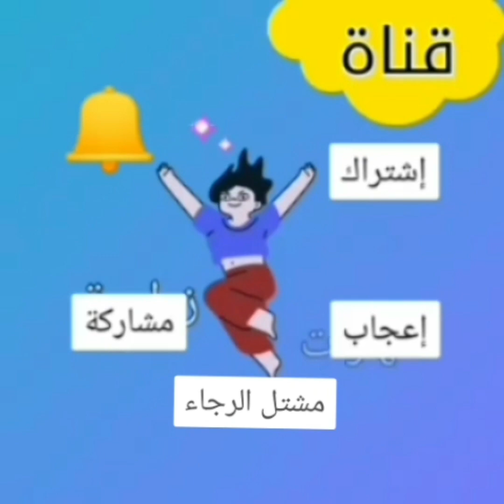مشروع مربح وسهل ولا يحتاج إلي خبرة ومكسبه 300 الف جنيه / مشروع ب 20 الف جنيه ومكسبه 300 الف جنيه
مشروع مربج وسهل  ولا يحتاج إلي خبرة ومكسبه ٣٠٠ الف جنيه.
مشروع زراعي مربح جدا وسهل جدا ومكسبه يتخطي ٣٠٠ الف جنيه .

مع أرق تحياتي لكم ❤️. مع وعد مني بتقديم كل ماهو مفيد وجديد وان يكون مبنيا علي أسس علمية وخبرات ومهارات عملية  .

 لاتنسوا الإشتراك في القناة وتفعيل زر الجرس ليصلكم كل جديد . مع عمل إعجاب ومشاركة للفيديو ليصل لأكبر عدد من محبي الزراعة 🌷🌲🌹 حتي تساهموا معي في نشر  الخير .
مع تحيات
 قناة مهارات زراعية
💥بكم القناة أفضل💥

يسعدني ويشرفني إنتسابكم للقناة من خلال هذا الرابط

كما يسعدني تلقي اسئلتكم  واستفساراتكم علي صفحة القناة علي الفيس بوك علي هذا الرابط
وعلي جروب القناة علي الفيس من خلال هذا الرابط

وعلي الحساب الشخصي علي الفيس علي هذا الرابط

وعلي انستجرام  من خلال هذا الرابط

وعلي تليجرام علي هذا الرابط